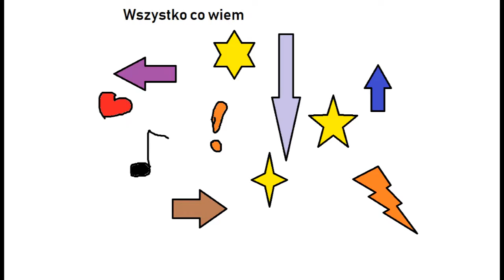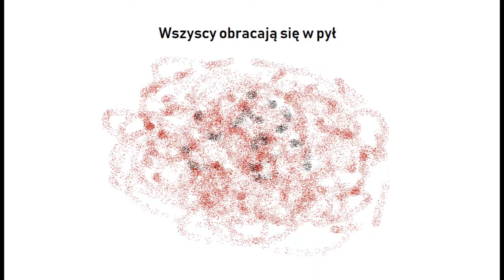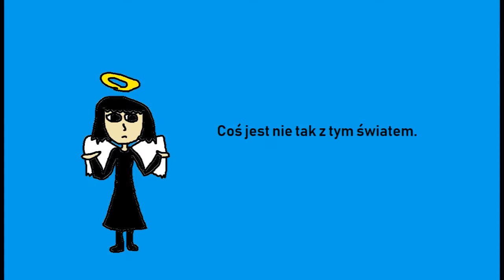Avatar- Bloody Angel | tłumaczenie tekst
Oto kolejny teledysk narysowany  w paintcie